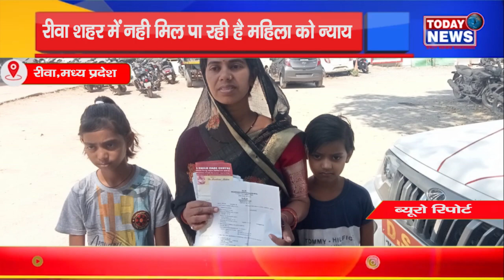मध्य प्रदेश - रीवा शहर में नही मिल पा रही है महिला को न्याय II TODAY24 NEWS CHANNEL 24x7 II